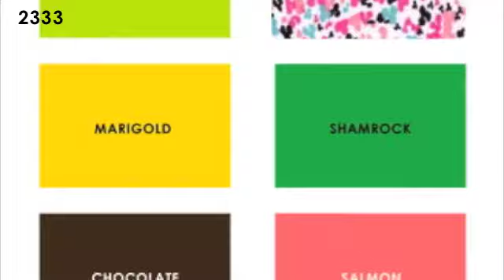Frenzii & Hourglass Lilly: Seasonless Basics!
Frenzii and Hourglass Lilly offer seasonless wardrobe staples made from light weight cotton fabric that is perfect for layering once warmer weather fades! Featured in today's vlog are Frenzii 2338MOL, 2468, 2396, 2458, 2412, 2233, 2333 and Hourglass Lilly by Frenzii 2391, 2385MOL, and 2396!